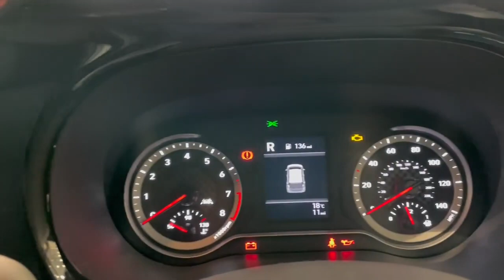New Hyundai i10 N line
Find out more about the Hyundai i10 N Line